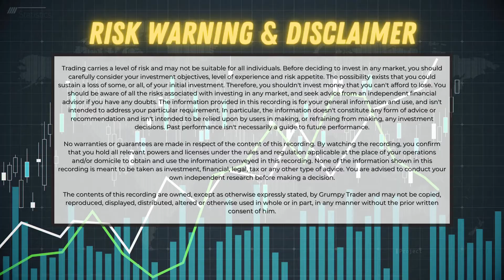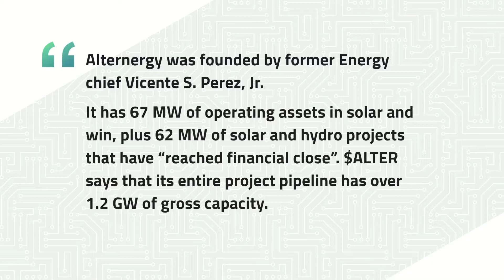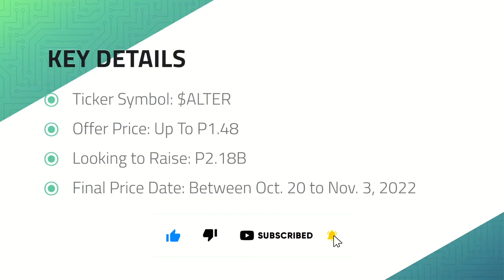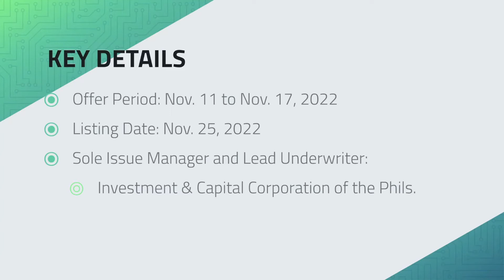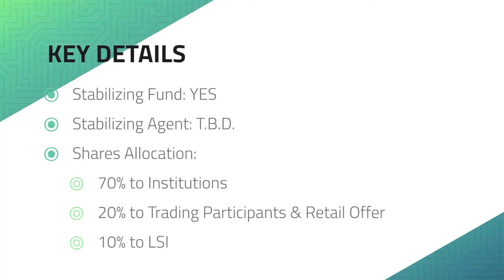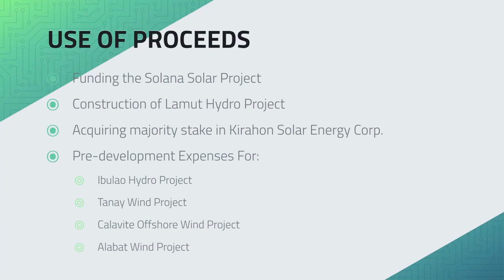Alternergy Holdings Corp. | $ALTER IPO - What We Know So Far...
Nag-iisip ka bang bumili ng Alternergy Holdings Corp. IPO ($ALTER)? Panoorin po 'tong updated video para maging up-to-date ka sa mga information that are currently circulating about this Perez-led company's IPO. Siguraduhin na alam ninyo ang mga kailangan ninyong malaman, bago kayo magpa-reserve sa respective brokers niyo.

Paalala lang po na the information contained herein is subject to change and hindi pa kompleto ang detalye sa video na 'to. Please do your own research as well.

I've been trying to "level up" my video editing and production, so I'm slowly weaning myself off of Windows 10 Video Editor. In case you were wondering, the editing software I'm currently using (or rather currently learning to use) is HitFilm Express